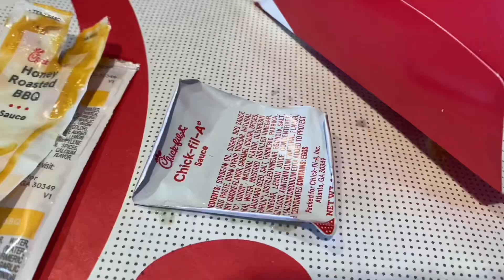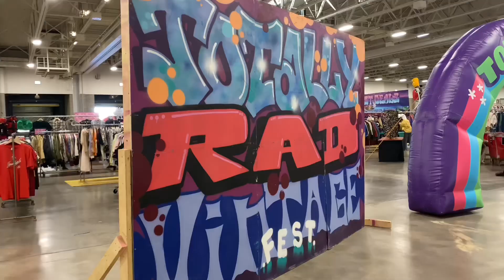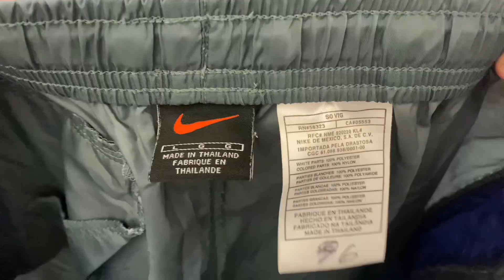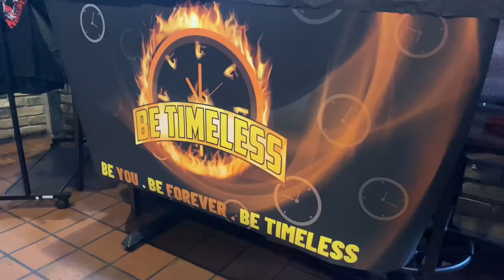Totally Rad Madison And Be Timeless Pop Up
Finally getting back into the groove of filming and editing! I hope you guys enjoyed it as much as I did filming it!

Kanye West Type Beat - Interstellar